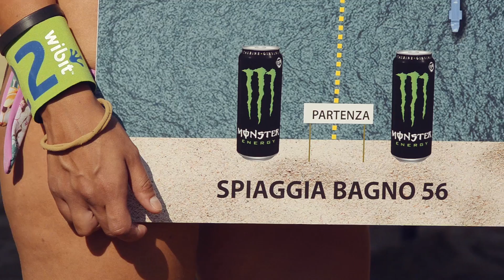Promo Boathlon Monster Competition - 29 luglio 2016